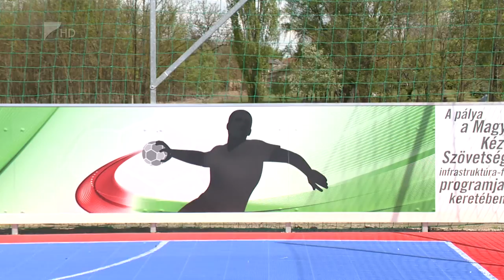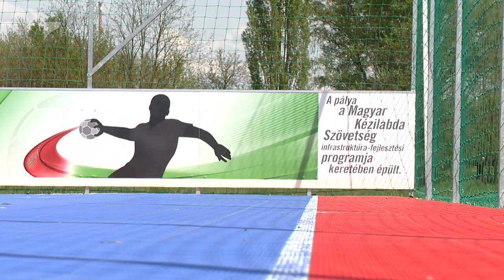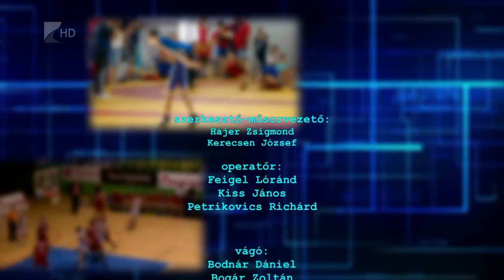Sportszelet 2022. május 4.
- Győzelemmel zárta a bajnokságot a Hübner-Nyíregyháza Blue Sharks
- Ősszel az OB II-ben felnőtt csapatot indít majd a nyíregyházi Aqua SE
- Kültéri kézilabdapályát adtak át Újfehértón, cél az utánpótlás fejlesztése
- Az új centrumban készülnek a nyári versenyekre a dobóatléták
- Az ötödik helyen zárta a bajnokságot az NB II-ben a Nyírbátor ASE